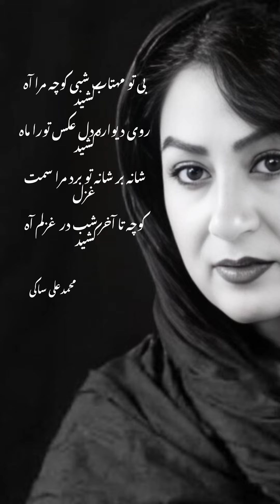بی تو مهتاب شبی کوچه مرا آه کشید